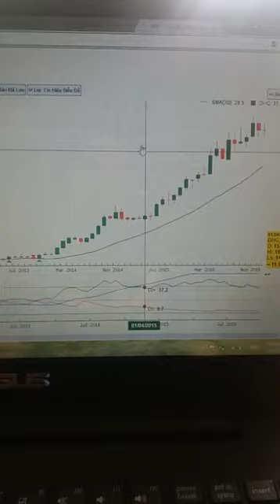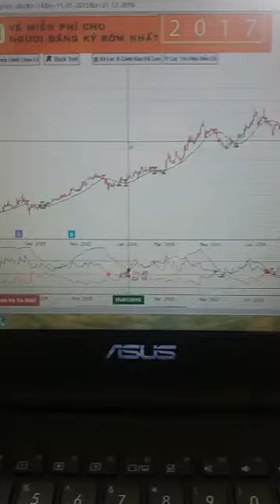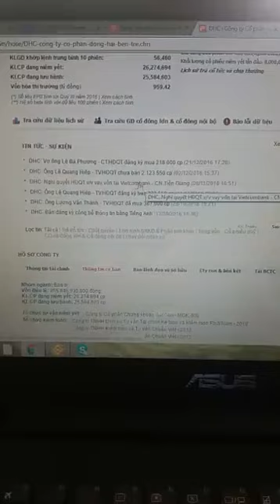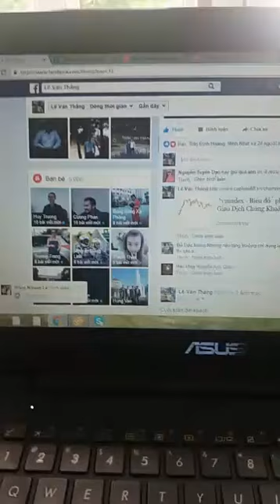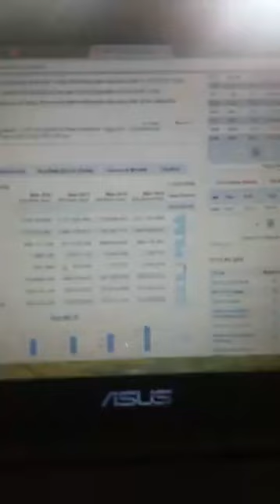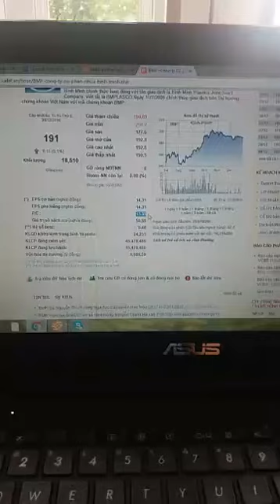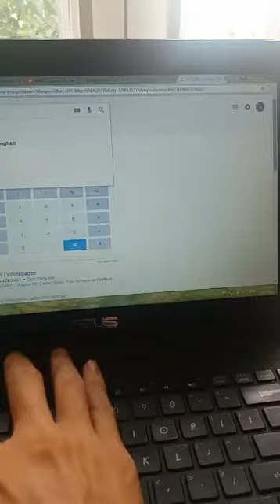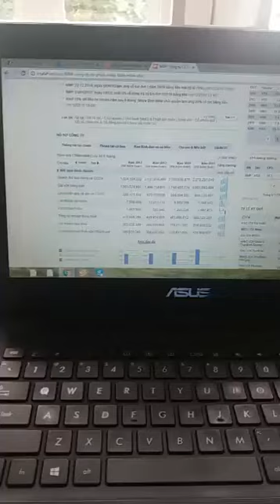17. Định giá nhanh doanh nghiệp cho người mới đầu tư chứng khoán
🔻Tất cả lý thuyết cơ bản khi mới bắt đầu đầu tư chứng khoán.